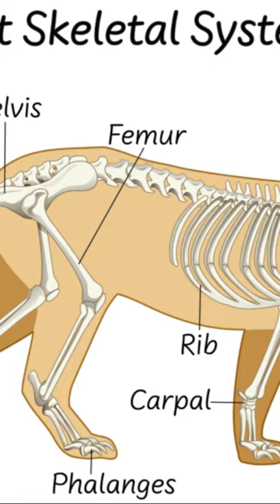animal animals cat